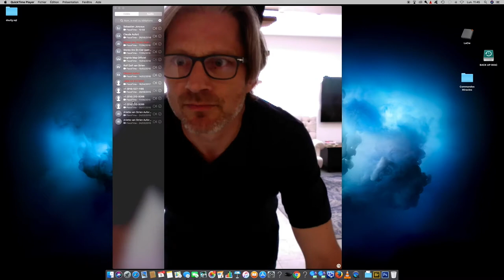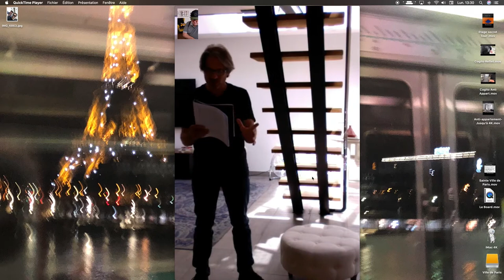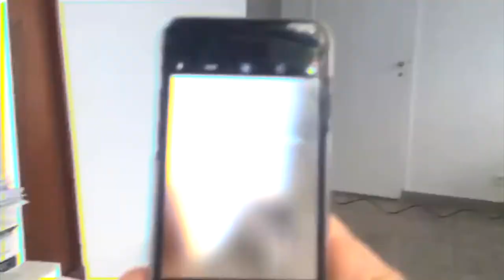Terre Pl4te / Bande Annonce / Trailer / sortie le 05/10/2018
Depuis des mois, Rep, ancien légionnaire, consume sa vie dans les Palaces et la Nuit Parisienne.
Par défi et pour tuer l’ennui, il postule à une annonce qu’il pense être une arnaque proposant d’intégrer les Commandos Miracles loins de se douter  qu’il va devoir dépasser les limites de la réalité pour s’en sortir.
Terre Pl4te est le deuxième film du dytique "Réalité Augmentée", il fait suite à « Plus-Que-Réel » le film qui a fait connaître  Rep, le héros aux pouvoirs légendaires .
Dans ce deuxième opus avec Philippe Aufort, Seb Joncoux conte une aventure entre réalité et fiction dans un film minimaliste au récit épique.